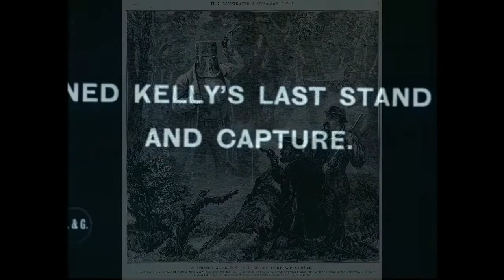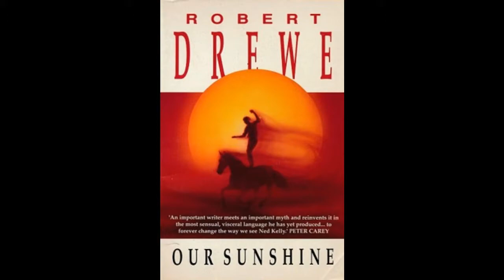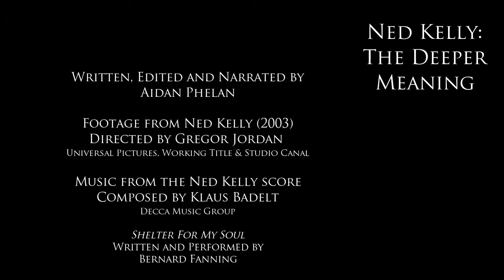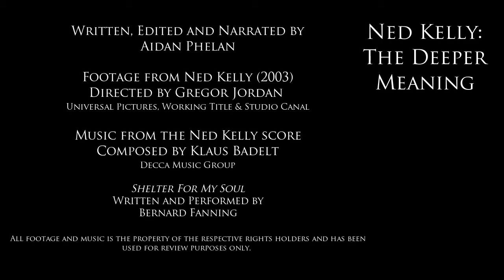Ned Kelly: the deeper meaning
An analysis of the 2003 Gregor Jordan film 'Ned Kelly' that explores the thematic and subtextual elements of the film.

Note that places where footage becomes colourless and grainy is sue to trying to get the video past the robot that blocks content based on if it recognises it as copyrighted by a corporation. This content ID is also why you may be seeing ads on this video even though I cannot monetise it.